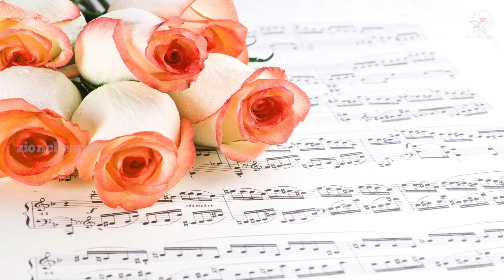മനോഹരങ്ങാളായ ദൈവസ്‌തുതി ഗീതങ്ങൾ | 4 Songs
മനോഹരങ്ങാളായ ദൈവസ്തുതി ഗീതങ്ങൾ.… കേൾക്കാൻ മറക്കല്ലേ...

For set your Callertune:- Daivathinte- Idea-(Dial 56789 + 2674304),Vodafone-(Dial 537 + 2674304),BSNL-(Send BT + 2674304 to 56700), Airtel-(Dial 543211+ 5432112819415), Docomo-(Send 2674304 to 543211)

For set your Callertune:- Bhoomiyil- Idea-(Dial 56789 + 1172669),Vodafone-(Dial 537 + 1172669),BSNL-(Send BT 1172669 to 56700), Airtel-(Dial 543211 + 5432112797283), Docomo-(Send 1172669 to 543211)

For set your Callertune:- Daivaputhran-  Idea-(Dial 56789 + 1172668),Vodafone-(Dial 537 + 1172668),BSNL-(Send BT + 1172668 to 9455780), Airtel-(Dial 543211 + 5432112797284), Docomo-(Send 1172668  to 543211)

For set your Callertune:- Swargam Ninakkai-  Idea-(Dial 56789 + 1172679),Vodafone-(Dial 537 + 1172679),BSNL-(Send BT + 1172679 to 9455780), Airtel-(Dial 543211 + 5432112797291), Docomo-(Send 1172679  to 543211)

Album: Zion, Priyan
Singers: Kester, Sasikumar, Nikson, Markose
Lyrics: Peter K Joseph, Salim K H, Shajan John
Producer: Jino Kunnumpurath
Banner : Zion Classics